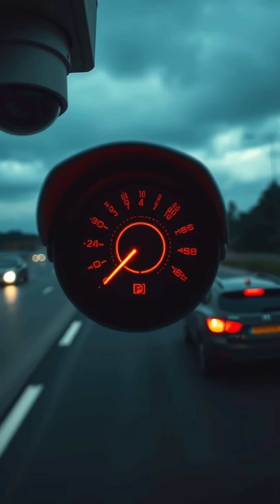Mysores Traffic Revolution: Know About AI-Powered Cameras & New Rules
Are you aware of the new AI-powered cameras installed in Mysore for traffic management and violation detection? From Bengaluru-Mysuru Highway to Mysuru city, these cameras are changing the way we drive. In this video, we'll explain everything you need to know about the new system, including:

How AI-powered cameras work
Types of traffic violations detected
Automatic challan generation and penalties
Benefits of real-time traffic monitoring
Watch till the end to stay informed and avoid fines!